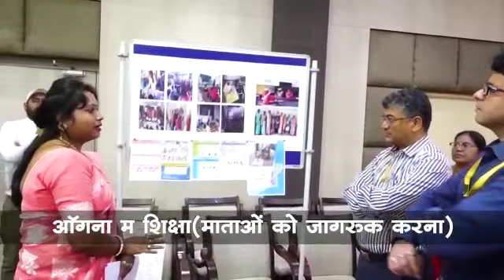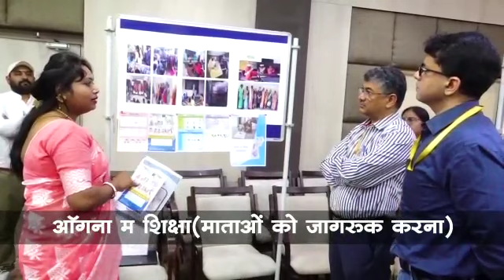Angna m shiksha program- An initiative by lady teachers of Chhattisgarh